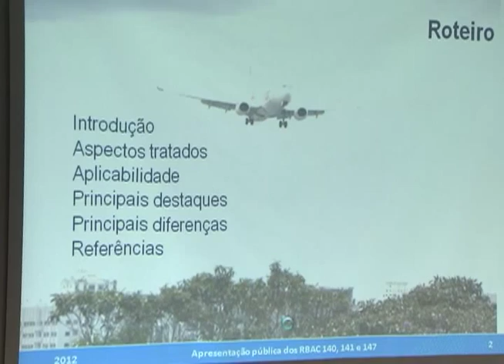Anac apresenta proposta para tornar mais rígidas normas de ensino da aviação no Brasil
ATIVIDADES DO GOVERNO - 05.10.12: A Agência Nacional de Aviação Civil (ANAC) quer tornar mais rígidas as normas para o ensino da aviação no Brasil. A intenção é diminuir o número de acidentes aéreos e melhorar o nível de segurança na aviação. Para isso, a agência abre uma consulta pública a partir da próxima segunda-feira (08/10) para colher opiniões da sociedade, que pode ser consultada no Confira a audiência pública que discutiu as novas regras.